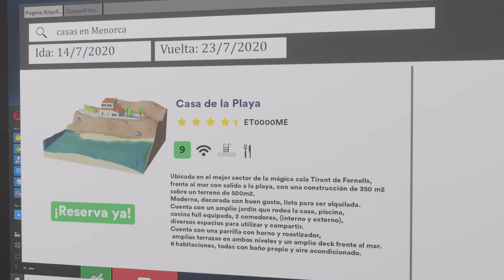Verificador para el alquiler turístico